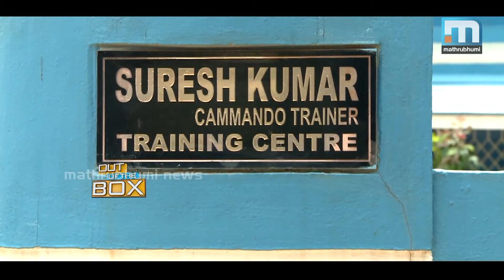Out of the Box: Episode 14 (Part 1/3)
മനുഷ്യനോട് ഏറ്റവും ഇണങ്ങി ജീവിക്കുന്ന നായകളെ സ്വന്തം ജീവിതത്തിന്റെ ഭാഗമായി കാണുകയും നായകള്‍ക്കായി ജീവിതം മാറ്റിവയ്ക്കുകയും ചെയ്ത ഡോഗ് കമാന്‍ഡോ ട്രെയ്‌നര്‍ സുരേഷിനം പരിചപ്പെടുക. ഔട്ട് ഓഫ് ദ് ബോക്‌സ് എപ്പിസോഡ് 14 ഭാഗം 1/3.